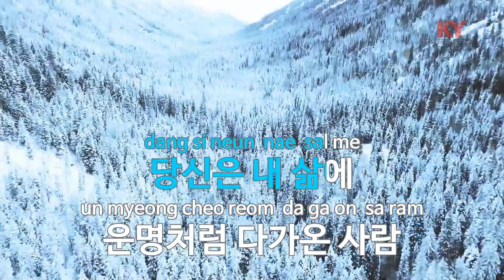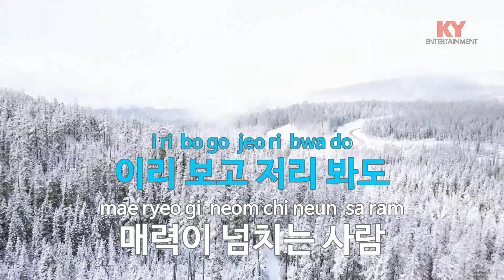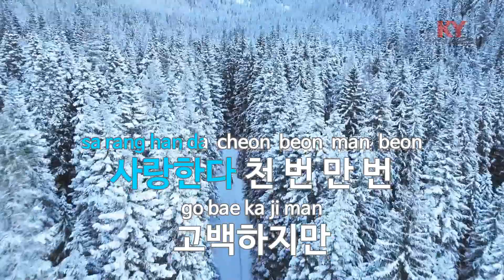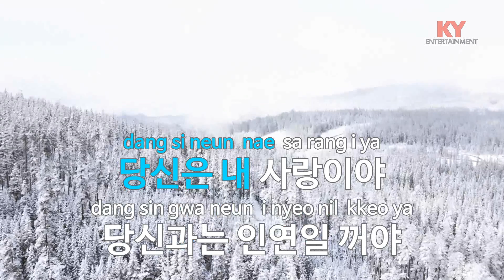[KY ENTERTAINMENT] 인연 - 성휴 (KY.27525) / KY Karaoke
★ 곡 정보 ★
번호 : 27525
제목 : 인연
가수 : 성휴
작사 : 성휴
작곡 : 성휴

Copyrightⓒkeumyoung